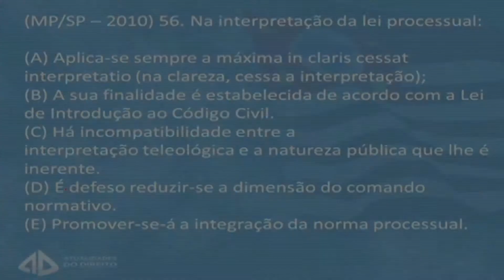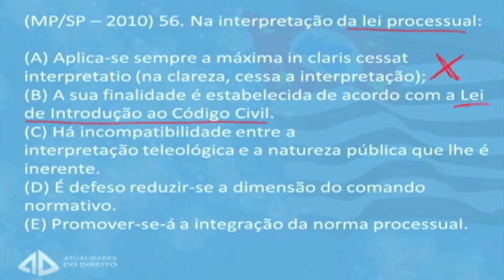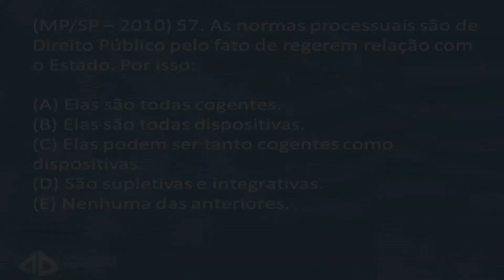Corrigindo Provas - Proc. Civil - MP - 06